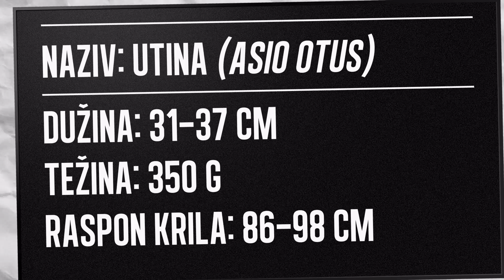Nijedna vrsta ne umire sama: Kako čuvamo sove?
Njihova ekološka vrednost na poljoprivrednim gazdinstvima je od neprocenjivog značaja jer spasavaju useve od glodara. Podrškom Prirodnjačkom udruženju „Gea“ u programu zaštite sova, doprinosimo očuvanju jedne od najkorisnijih grupa ptica i strogo zaštićene vrste.
Čuvajmo najvažniju od svih mreža. Mrežu života.
Nijedna vrsta ne umire sama.